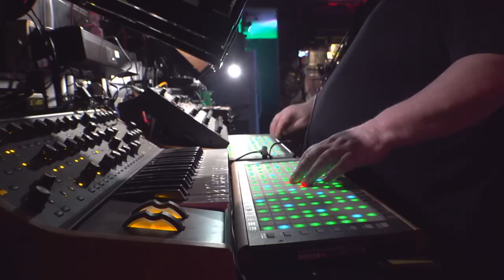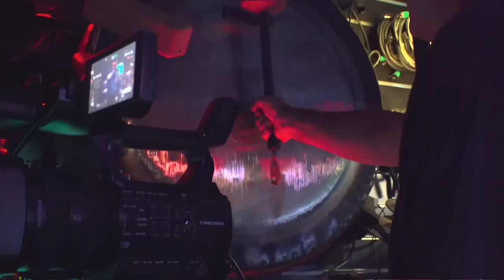Leap of Faith - Cyclic Models (Final Audio)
Evil Clown 9361
Evil Clown Headquarters, Waltham MA 9 December 2023
 1) Eternal Series – 1:58 2) Cyclic Models- 5:17
3) Self-Sustaining Cycles – 5:40

Glynis Lomon - cello, aquasonic, voice John Fugarino - trumpet, slide trumpet, flugelhorn, trombone, almglocken, orchestral anvils, xylophone, balafon, seed pod rattle, spring & chime rod boxes, Englephone

Tor Snyder - guitar, signal processing

Albey onBass - electric upright bass, gong, log drums, wood blocks, temple blocks, gong, brontosaurus bell

Eric Rosenthal - drums, percussion

Joel Simches - live to 2-track recording, real-time signal processing

Paul Brennan - camera

Raffi - video mix

Liner Notes by PEK
Leap of Faith is the core duet of the Leap of Faith Orchestra (LOFO) comprised of PEK on clarinets, saxophones, clarinets & flutes, and Glynis Lomon on cello, aquasonic & voice.  The ensemble is based in Boston and dates back to the early 90s.  We utilize a huge arsenal of additional Evil Clown instruments to improvise long works featuring transformations across highly varied sonorities.   At times, the core unit has been a trio or even a quartet.  The longest running core unit was comprised of PEK, Glynis and drummer Yuri Zbitnov, who played for the last couple of years of the archival period and the first 5 years of the reboot starting in 2015.  The ensemble has always been highly modular, and our many recordings (well over 100) feature the core unit in dozens of configurations with a huge list of guests and occasionally as only the core unit with no guests.  Currently, the core unit is the duet of PEK and Lomon and we are regularly presenting LIVESTREAMs to YouTube from Evil Clown Headquarters with other guest performers.

A common Leap of Faith configuration includes horns, strings, and drums.  The trio core unit with Yuri was the simplest version of this configuration.  Recently, we have had some larger versions of this concept with 6 or seven players.  The Leap of Faith edition for Cyclic Models includes two horns, three strings, and drums.  We were originally going to have a third horn, Hillary Noble, an Evil Clown newcomer recommended by Albey.  Hilary had a late conflict and did not make the set, but we had a terrific performance as a sextet.

Tor Snyder, a great guitar player who I played a lot with in the 90s, makes his second Evil Clown appearance despite a long commute from NYC.  Glynis, Tor, and Albey are a great string section.  I also played in the 90s a lot with John Fugarino, trumpets & trombone, who has been a frequent performer in the last couple of years.  It’s very cool to play these solid musicians after each of us has had decades of development.  Rounding out the unit is Eric Rosenthal, a great area drummer, who performed on several of the graphic score performances for the Leap of Faith Orchestra.  Eric was excited to come to Evil Clown Headquarters and test out the very nice house drum set in the studio.

Anyway, I enjoyed this set, and I’m sure you will too!!  Check it out.

- PEK 12/10/2023